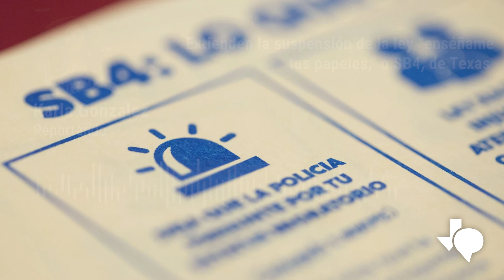Extienden la suspensión de la ley “enséñame tus papeles,” o SB4, de Texas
Extienden la suspensión de la ley “enséñame tus papeles,” o SB4, de Texas. DPS de Texas dice que sólo arrestará a personas que vean cruzando ilegalmente al estado. Cepa de la gripe aviar afecta a ganado en Kansas y el Panhandle de Texas. El concejo de San Antonio está volviendo a considerar la creación de un tren con destino a Austin.

El apoyo para TPR Noticias Al Día viene de Texas Mutual Insurance Company, un proveedor de compensación para trabajadores comprometido a ayudar a los negocios de Texas a ser seguros y sólidos. Obtenga más información sobre cómo Texas Mutual ayuda a proteger a las empresas y las personas